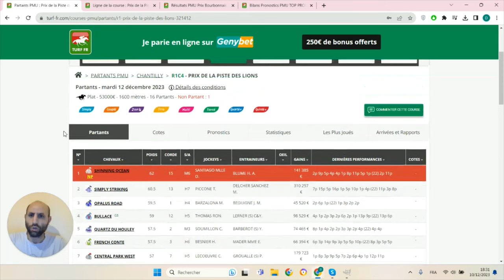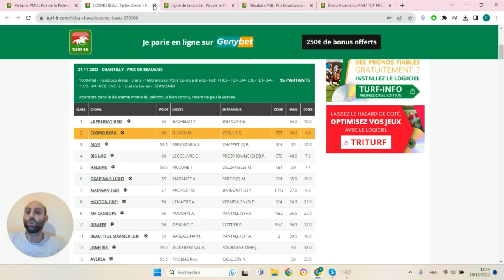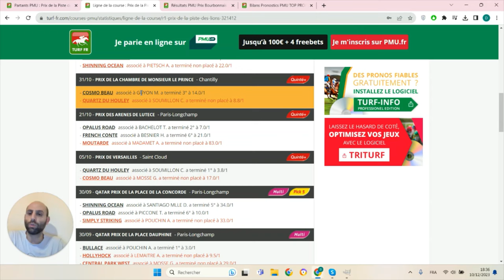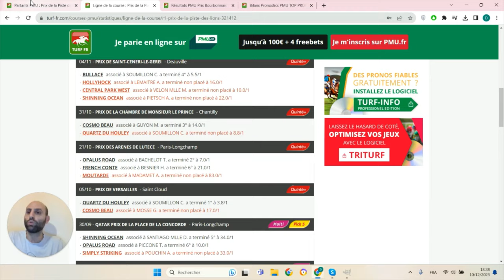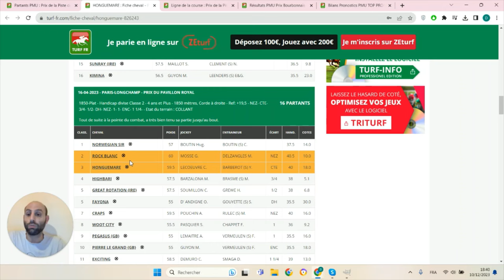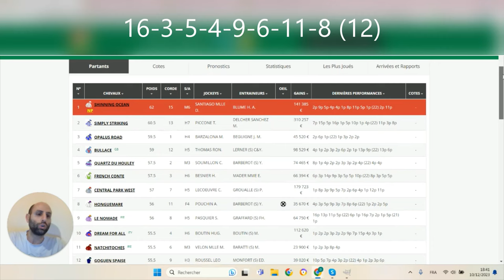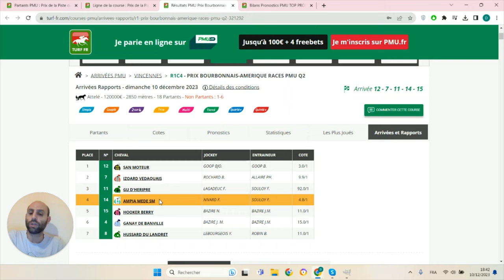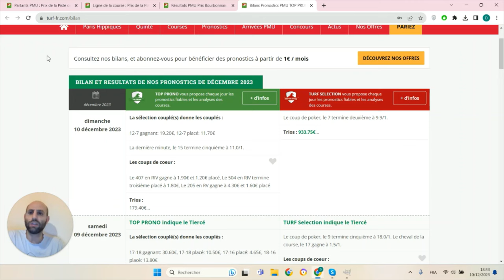PRONOSTICS PMU GRATUIT DE LA MINUTE QUINTE+ DU JOUR MARDI 12 DÉCEMBRE 2023 #321412